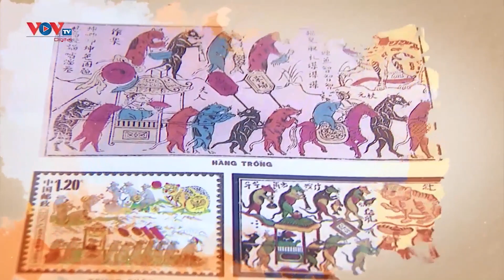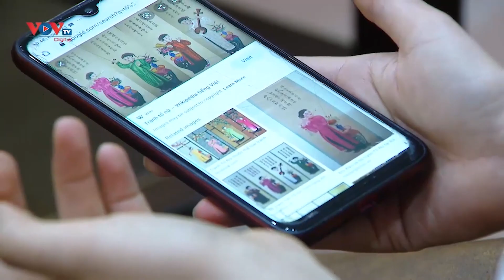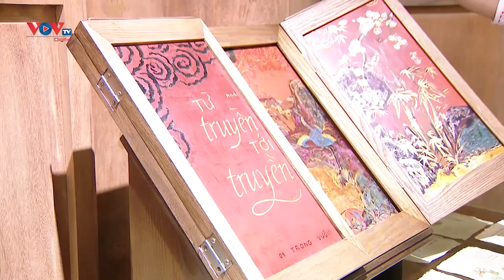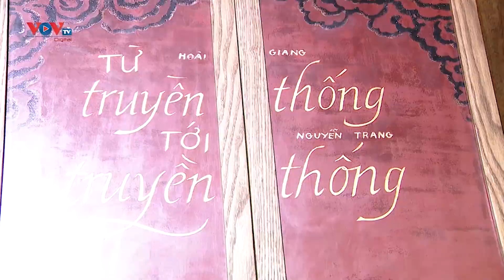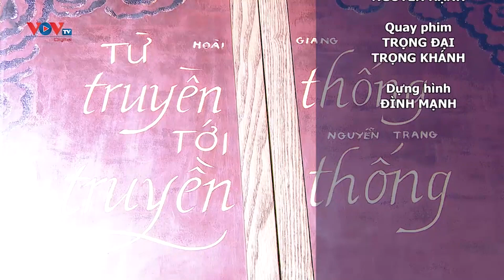VOVTV Travel - Nỗ Lực Phục Hồi Dòng Tranh Truyền Thống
Tranh Hàng Trống, vốn được vẽ trên giấy dó bồi dày, thì ngày hôm nay lại được xuất hiện trên những tác phẩm tranh lụa, sơn mài. Đây là một nỗ lực của thầy và trò Khoa Hội họa trường Đại học Mỹ thuật Việt Nam được thể hiện trong triển lãm “Từ truyền thống tới truyền thống”.